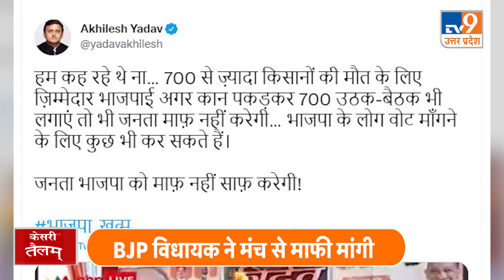BJP विधायक ने कान पकड़कर माफी मांगी । Sonbhadra BJP MLA Bhupesh Chaubey ने मंच से उठक बैठक की